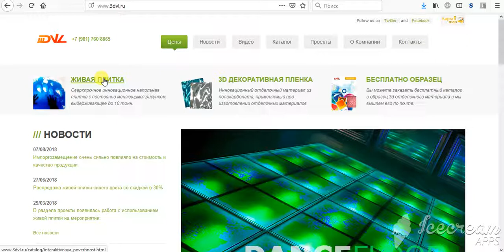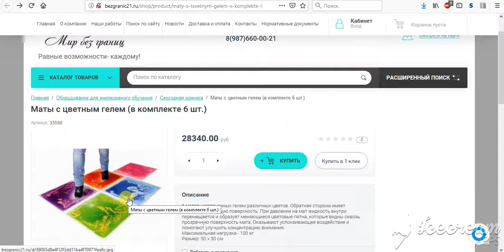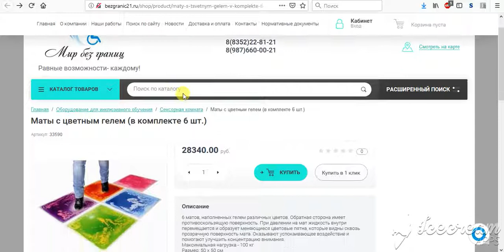Подделка продукции 3DVL liquid floor Russia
Мы долго пытались доказать всем что нельзя продавать подделку под нашу продукцию. В данное время решили идти по другому пути, так как законы в нашей стране по какой то причине не на стороне производителя, мы будем снимать видео ролики про всех кто торгует фальсификатором, а именно подделкой под наш продует низкого качества. Отравляя жизнь нам и потребителям. Маты с цветным гелем